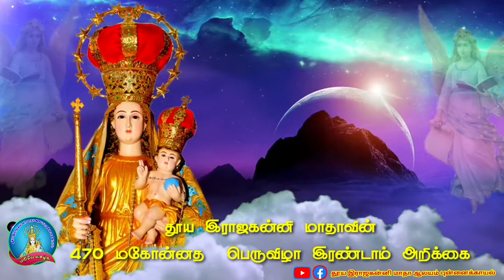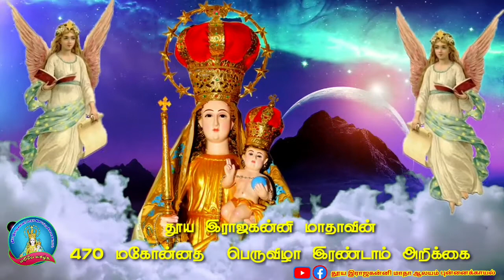தூய இராஜகன்னி மாதா 470 வது மகோன்னத பெருவிழா இரண்டாம் அறிக்கை